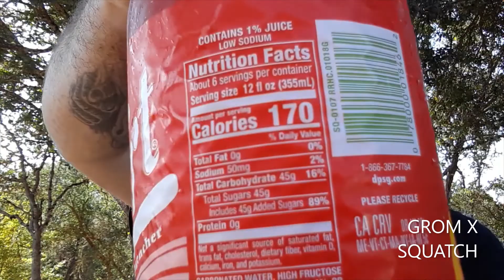Chugging 2 Liters "Ruby Red Squirt"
4th daily chug. 2 liter ruby red squirt. what to chug next. whats your favorite soda? shout out to @rugby721 and Clint random vids